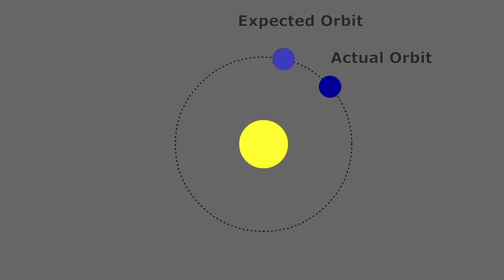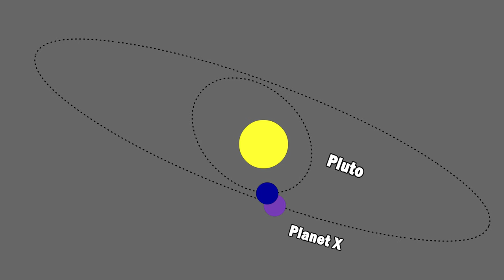The Solar System's 9th Planet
Hey guys, and welcome back to another episode of Everything Science! On today’s episode, we're discussing what scientists think might be a hidden ninth planet, hiding at the edge of our solar system.

Ever since Pluto's demotion in 2006 our solar system has had a nice, even number of planets. Four rocky bodies and four gaseous ones. Nice and balanced, right? Well, using the same mathematical models that first predicted Neptune before it was ever observed, scientists think they've found a ninth planet hiding on the far reaches of our solar system. So who knows, maybe we'll be back to nine planets before you know it.